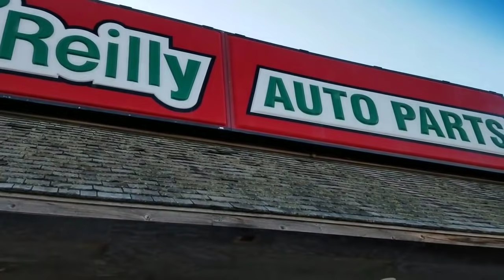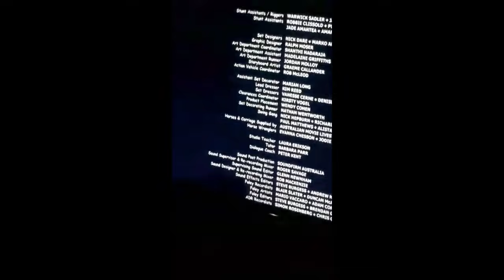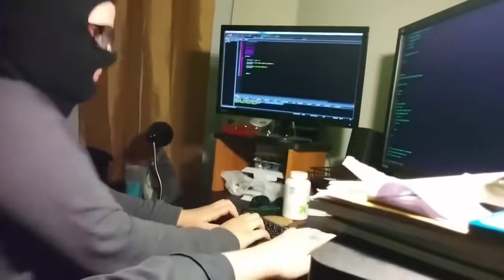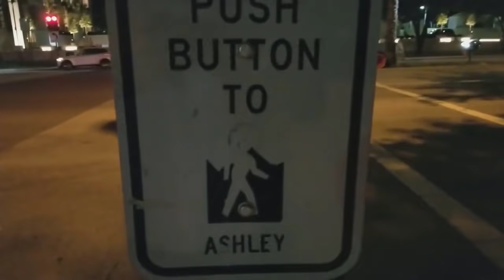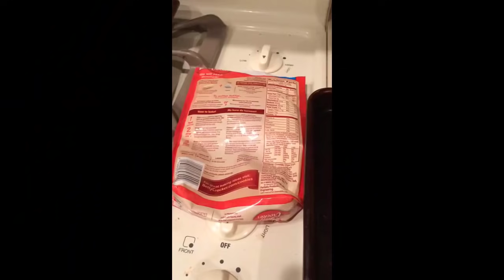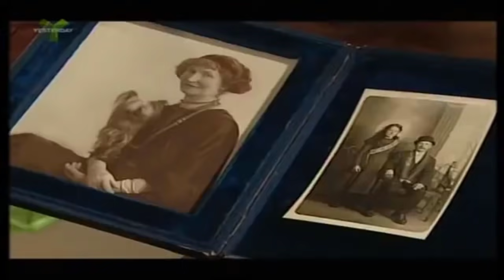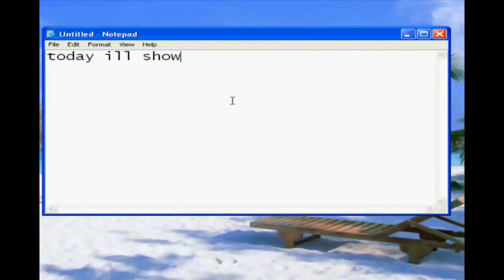You Laugh You Lose | Dan's Birthday Edition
Yo it's my buddy's birthday so I made a You Laugh You Lose compilation